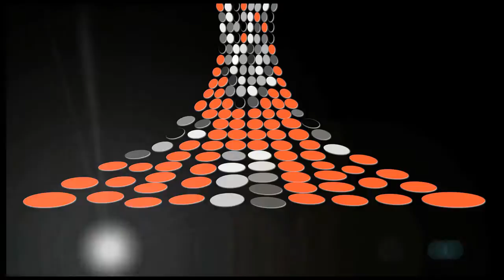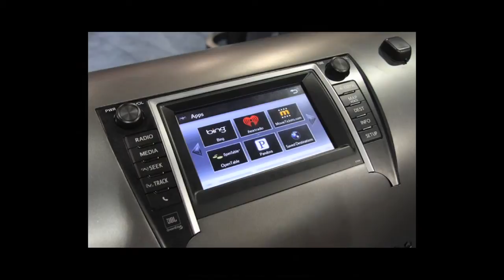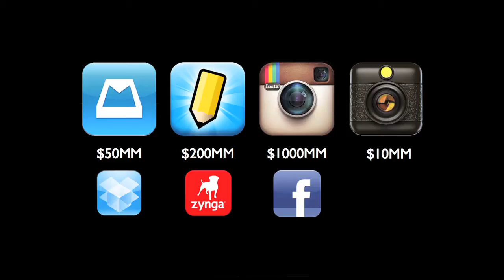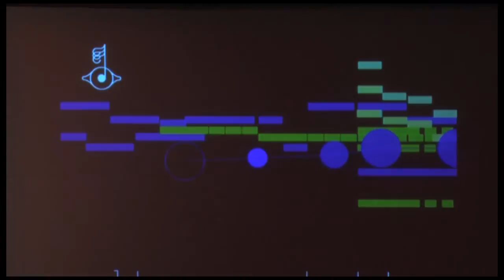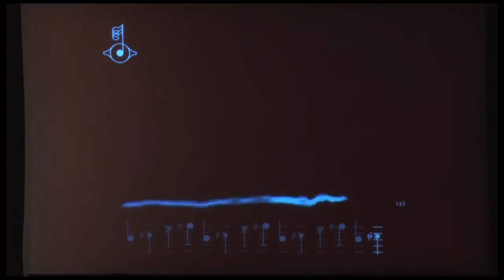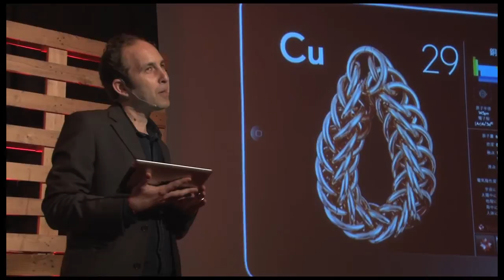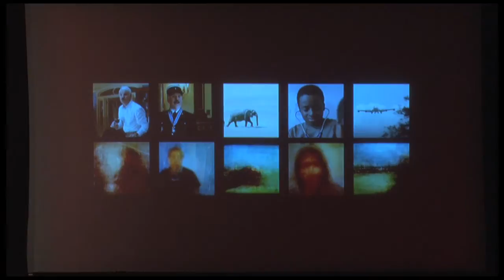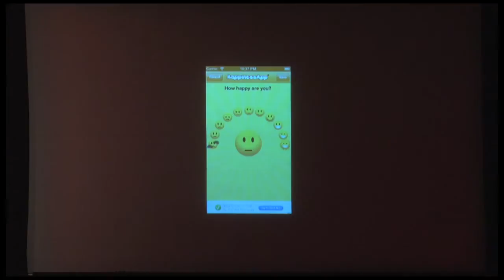Human Cultural Evolution - An App for That?: Scott Snibbe at TEDxMonterey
Scott Snibbe is a media artist, filmmaker, and entrepreneur. Whether on mobile devices or in public spaces, his work spurs people to participate socially, emotionally, and physically.  In his TEDxMonterey talk, Scott explores the disruptive social, cultural, and market forces that are currently shaping our emerging technology landscape.